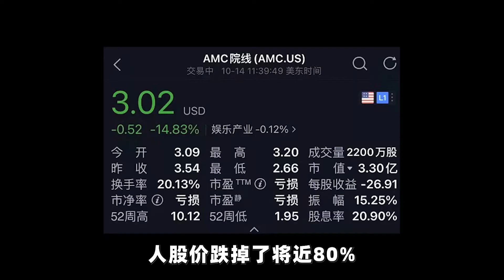首富变“首负”！全球最大院线AMC再传破产，王健林日子不好过！【直男财经】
家人们，大家应该都知道这新时代的四大天王吧！悔创阿里杰克马，不知妻美刘强东，普通家庭马化腾，一无所有王健林。现在老王很难啊，虽然不至于一无所有，但亚历山大是肯定的！